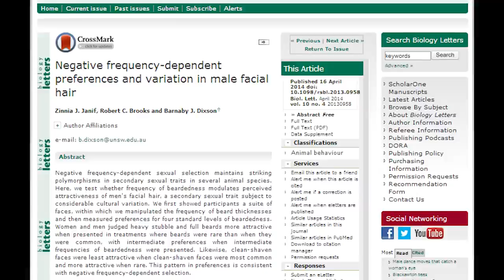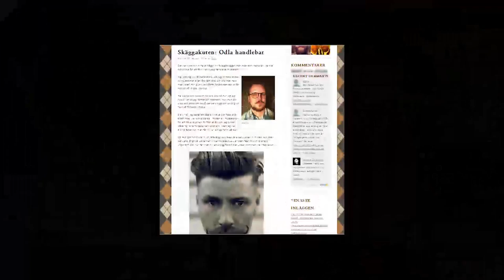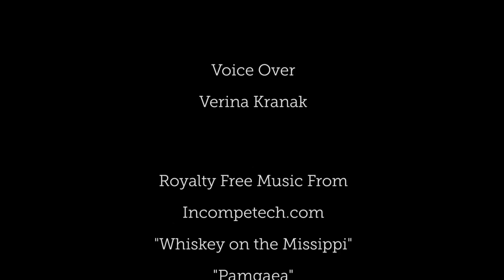Peak Beard or Beard Boom?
Meet the beard expert and hear what Stockholmers have to say about the beard trend.